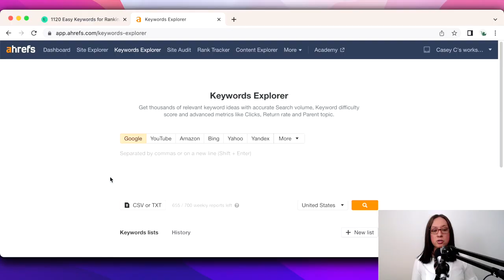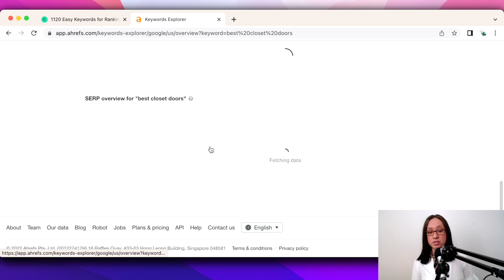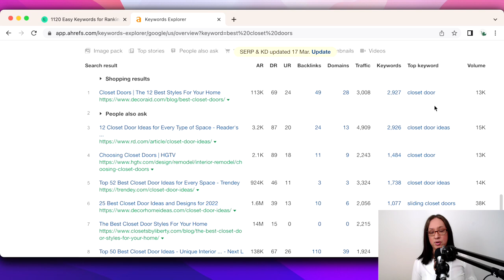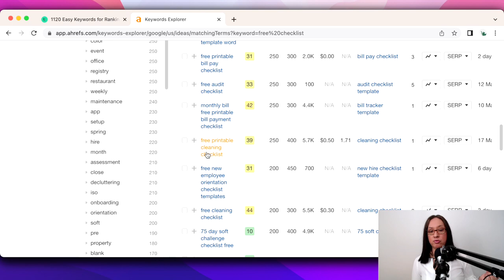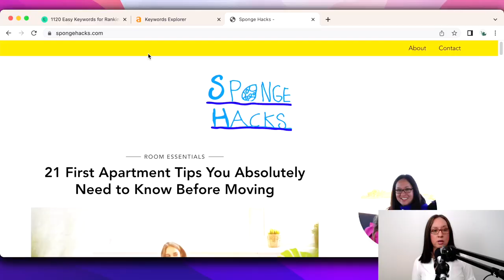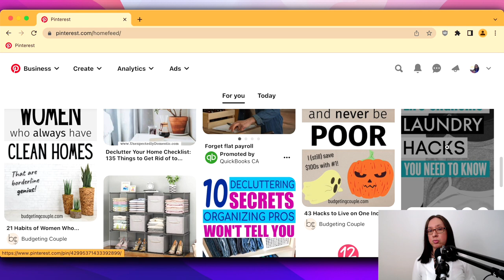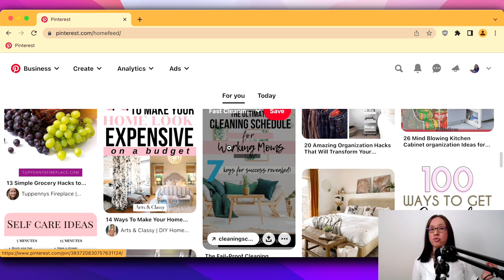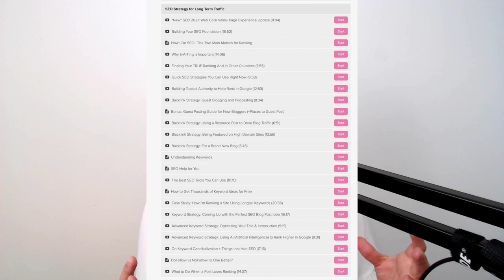How to do KEYWORD RESEARCH for Blog Posts | blogging for SEO with my new niche site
Learn how to do proper keyword research for blog posts. Understanding keyword research for blogging is how I'm going to rank my new niche site to help me make money blogging. Learn how to do keyword research using Ahrefs, an SEO tool to help find low competition keywords for blog posts. Finding LSI keywords to help rank in Google is the strategy I use for my new niche site.

My name is Elna and I'm blog over at Twinsmommy.com I have helped over 10,000 moms make money blogging! Come check out my free resources and the tools/services I personally use!

My Medium post that dives deeper in creating an SEO outline

➡️ Planner I use